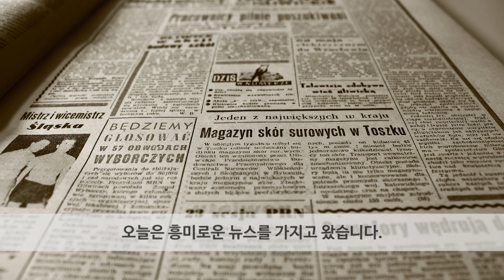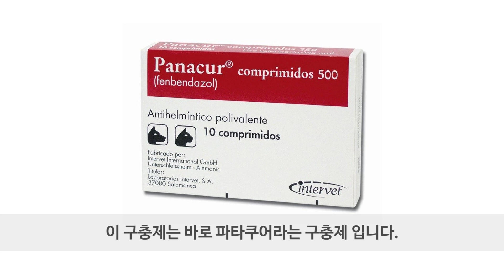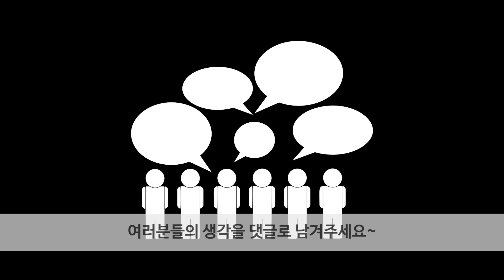강아지 구충제 암 낫게한다고? 펜벤다졸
애견훈련사 독큐